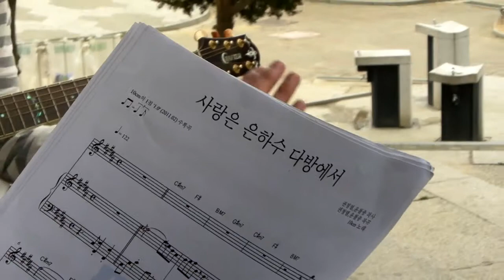사은다 예쁜영상 고화질